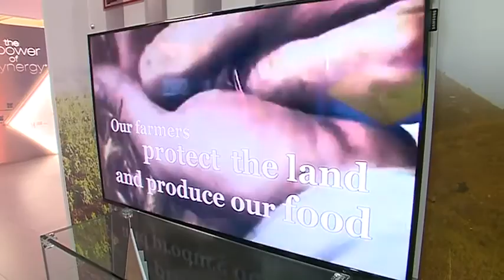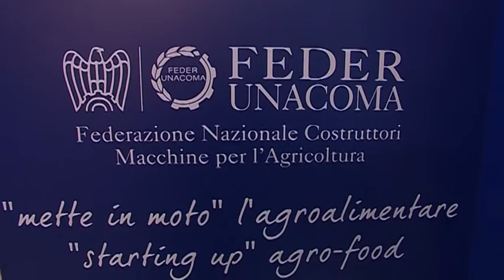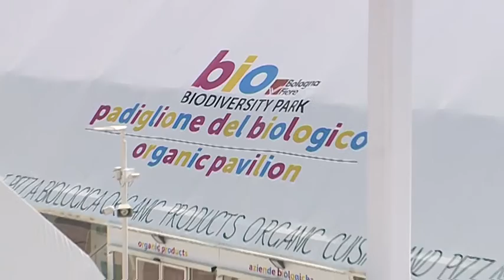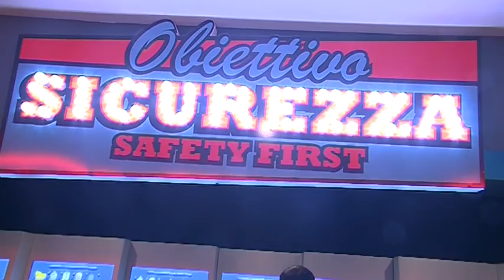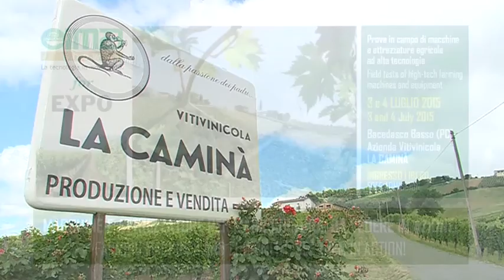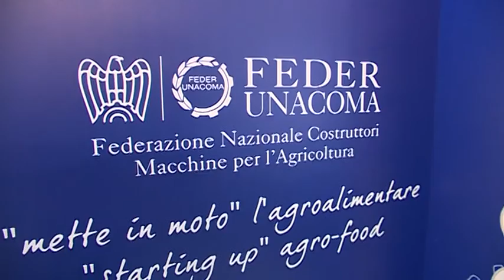Reportage FederUnacoma ad Expo